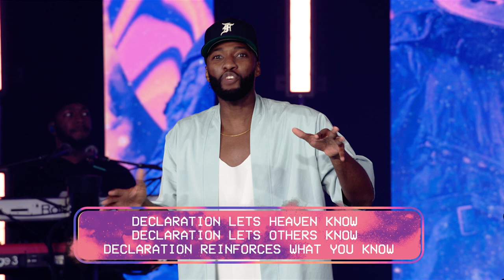Faith Talk // I Said What I Said // Crazyer Faith (Part 10) // Michael Todd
The Bible says our words have power! They can build us up or tear us down. What we say impacts what we see, so let’s see the impossible. Pastor Mike shows us how to take back our words and begin to imagine a life beyond our belief.